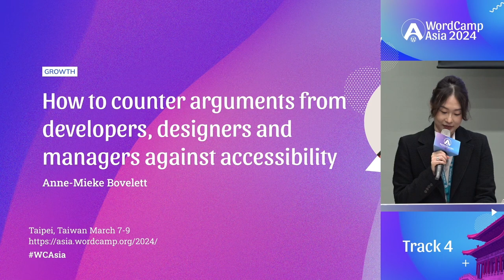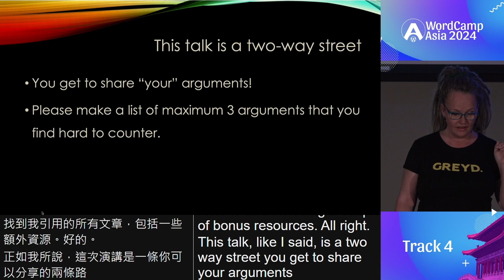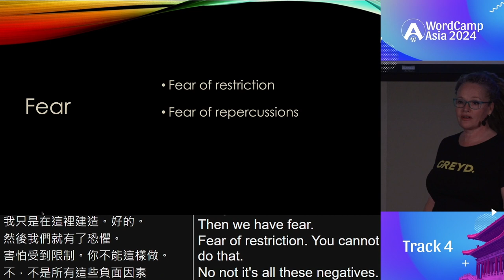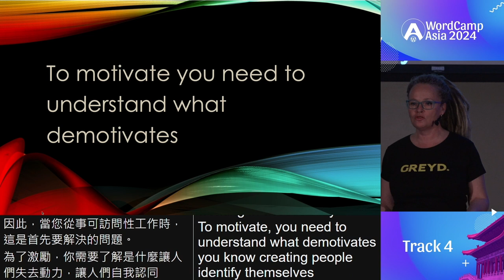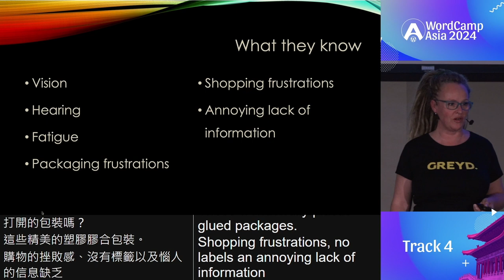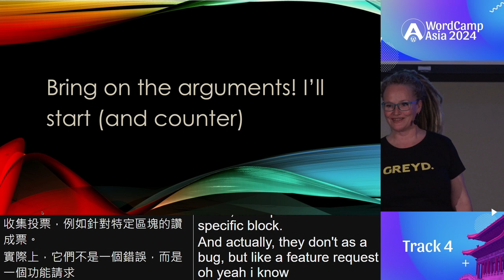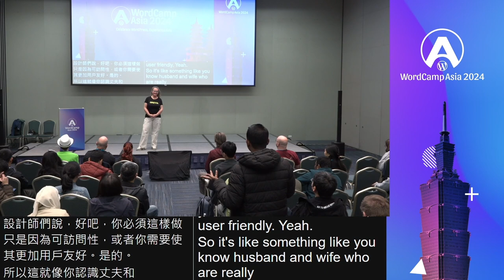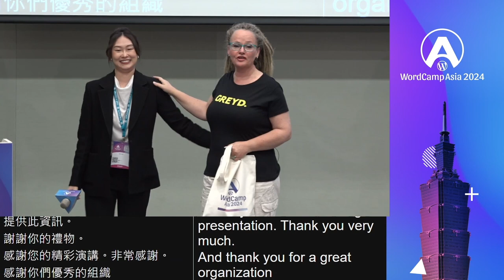How to counter arguments from developers, designers and managers against accessibility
Do you get an aggressive, dismissive or defensive reaction from your design or development colleagues, your marketing department, your managers, or even from your full-service advertising agency as soon as you start talking about accessibility? Want to learn how to counter and motivate? Come to my talk, and you will go home with some great techniques and tactics to turn them around!

This talk is aimed at anyone already working in digital accessibility, in a leading / inspiring role. It’s a peer to peer boost, so to speak.

One of the worst things that can happen to people in creative professions is for them to feel castrated in their creativity, their tools, and their toys. Whether it’s in graphic design, content or code, it results in unproductive resentment.

But the reality is that it’s really not the rules and guidelines for digital accessibility that cause the resentment. It’s the assumptions and misconceptions around it.

In this session, I will share how I guide and inspire designers, developers, and content creators to want to rock accessibility.

Take aways:

1. You will take home some smashing analogies that will help you to win over your colleagues.

2. You will know how to calculate and present the hidden / unexpected and usually substantial financial consequences to stake holders who are financially driven.

3. You will get a list of ways to talk to your peers all over the world about this topic.